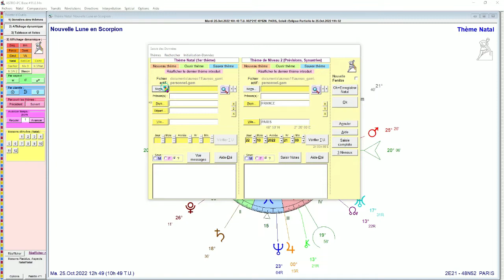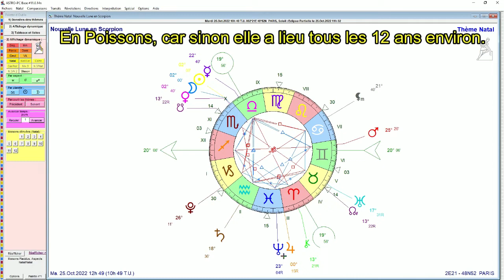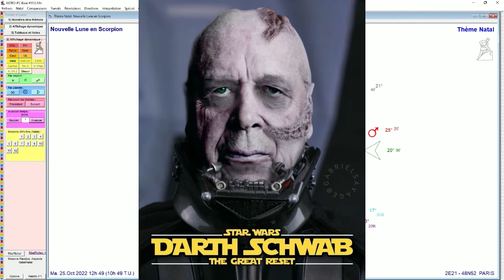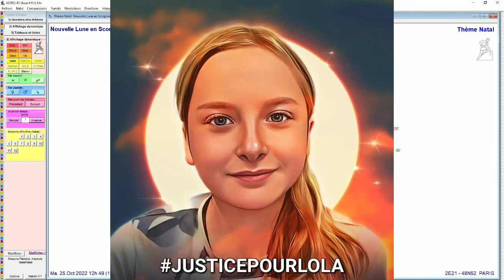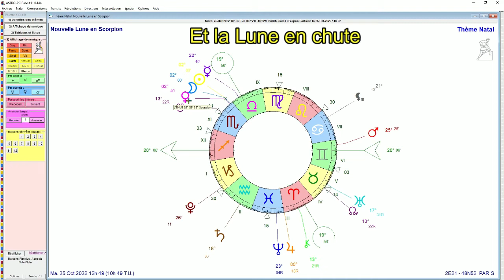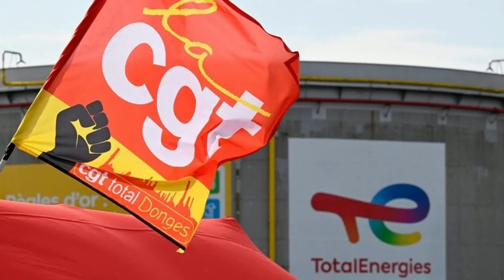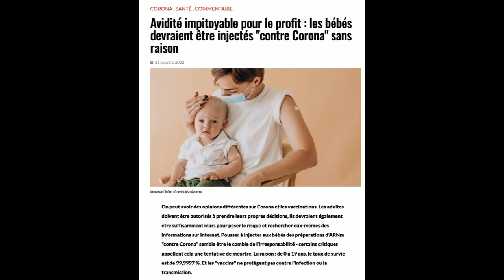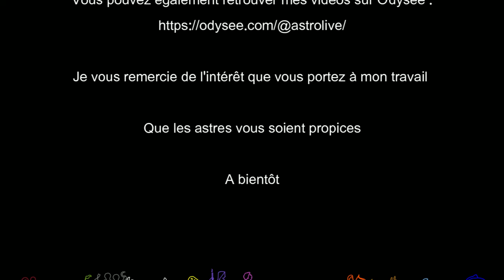Nouvelle Lune en Scorpion du 25 Octobre 2022